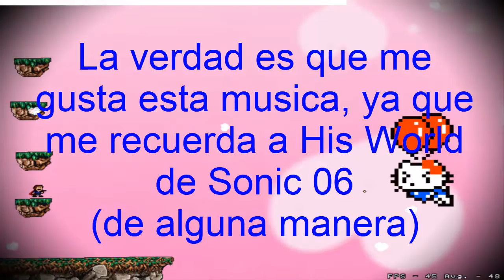Por fin pude pasar de aqui | I Wanna Be The Boshy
Por fin pude pasar el 1er jefe, Hell(o) Kitty de este maldito juego
Y si no me creen que la musica del jefe me recuerda a His World de Sonic 2006 pues escuchen la musica y luego escuchen la de este jefe y veran porque me recuerda a His World